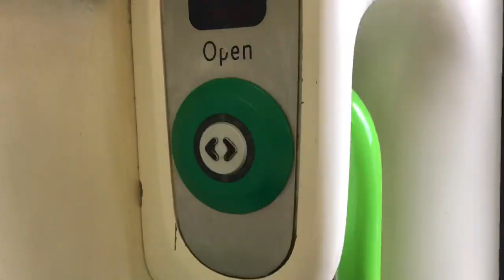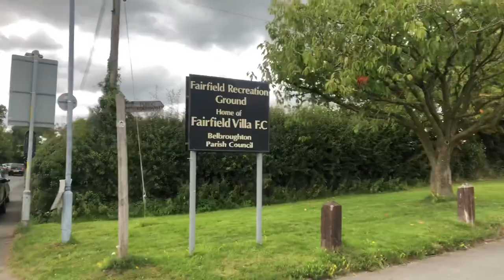My First Football Game After Lockdown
In this video I visit the Fairfield Recreation Ground home of Midland League Division 2 Side Fairfield Villa as they take on Warstone Wanderers in a pre season friendly. This is my first game since the lockdown was introdused in the UK back in March 2020.